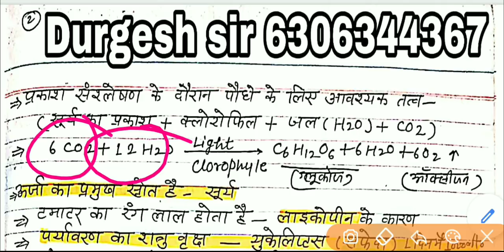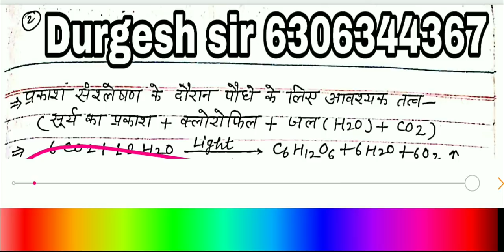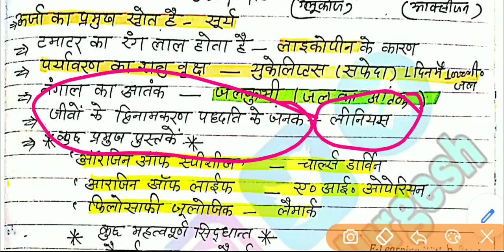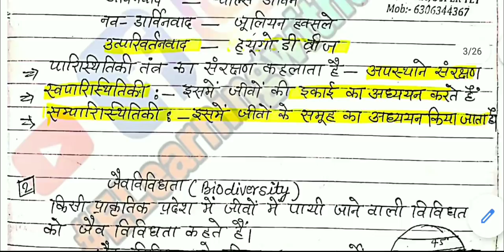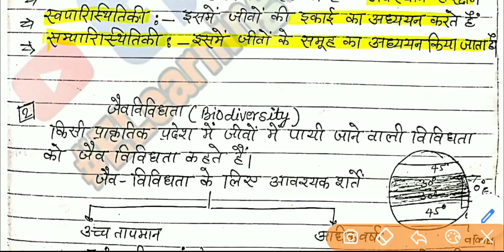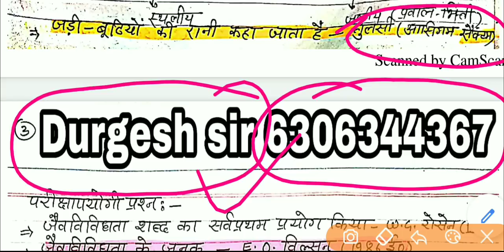🔴TET पर्यावरण स्पेशल मैराथन नोट्स भाग-2 Evs notes UPTET EVS CTET EVS ENVIRONMENT SPECIALh